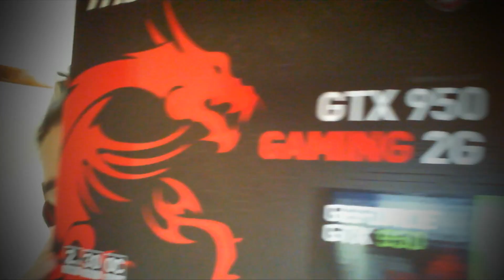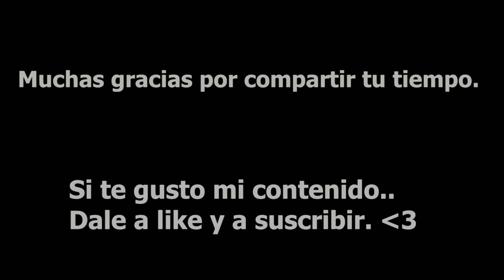HE VUELTO, MAS PODEROSO Y ZHUKULENTO ( ͡ ͡° ͜ ʖ ͡ ͡°) - LoL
Me había ausentado unos días debido a problemas técnicos, los extrañaba :), pero todo fue para mejor, ahora el contenido va a tener mejor calidad! ♥

Una extension de chrome para que sepan cuando estoy en directo ♥